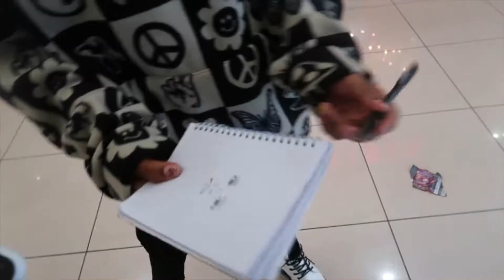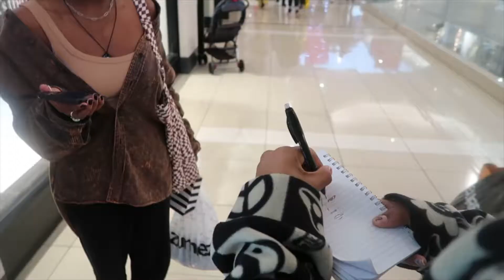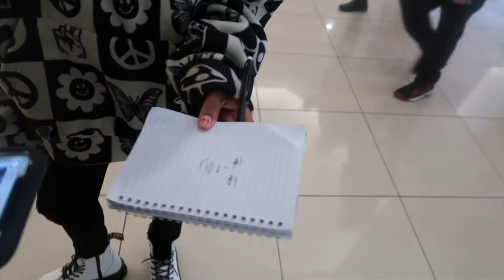Drawing Random BADDIES For their NUMBER!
asking random college students if i could sleepover, asking random college students if i could cuddle, asking random college students if i could use their shower, asking random college students to netflix and chill, asking random girls to smash, asking random girls for their number,public interview,picking up college students,picking up girls drawing,picking up random numbers,